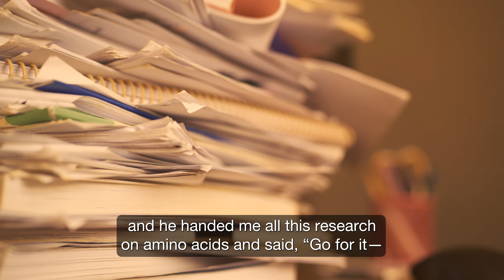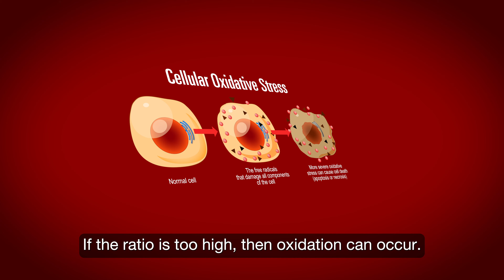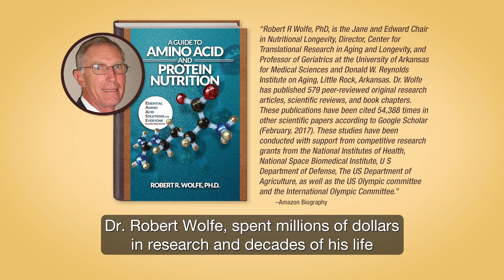English - The Deets: SiselRIPT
Welcome to The Deets, with Thomas Mower. This episode features Thomas Mower as he discusses SiselRIPT™.

SiselRIPT is a post-workout muscle recovery supplement that provides the optimal ratio of essential amino acids for maximum muscle growth and development. Backed by years of medical research and trials, SiselRIPT gives you a competitive edge in your exercise routine. Whether you hit the gym seven days a week or casually recreate outdoors, SiselRIPT’s clinically proven formula can support your body’s muscular growth, regeneration, and conditioning.*